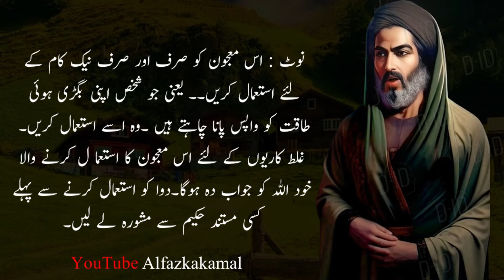Looseness of Self, and its cure|Hakeem Luqman Quotes|Alfaz ka kamal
1) Motivational quotes
2) Inspirational quotes
3) Best quotes ever
4) Life quotes motivation
5) Aqwal e Zareen in urdu
6 ) Inspirational Hindi Quotes